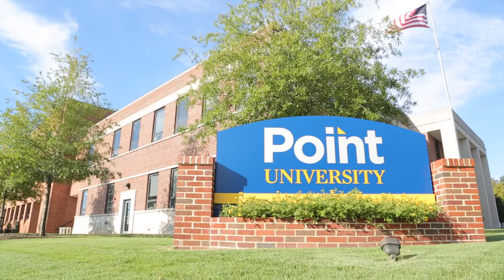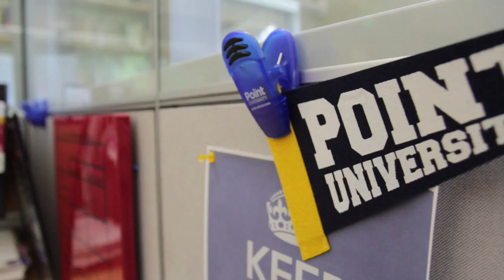Point University - Channel Trailer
Founded in 1937, Point University is a private, four-year liberal arts institution that educates students to influence culture for Christ in all spheres of life. The University provides a broad, comprehensive curriculum designed to prepare students for their chosen professions. We are equipping the next generation to take their faith into the marketplace in new and culturally relevant ways – to erase the lines between who they are and what they do so that they see life and mission as one and the same.